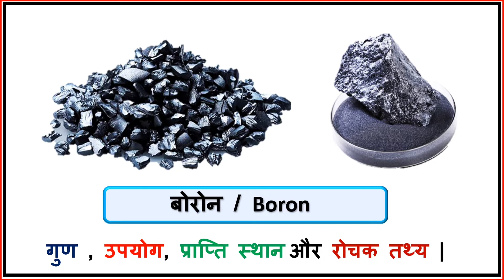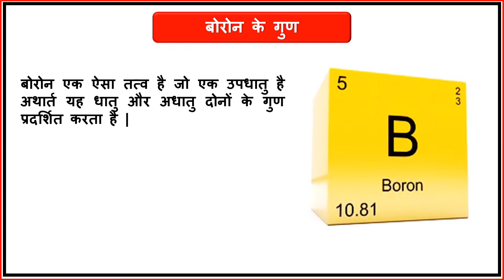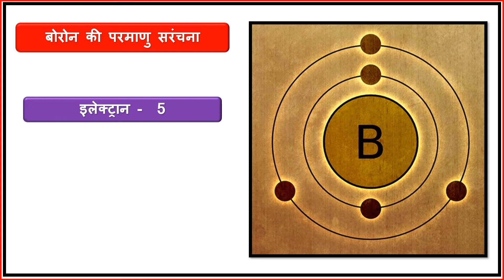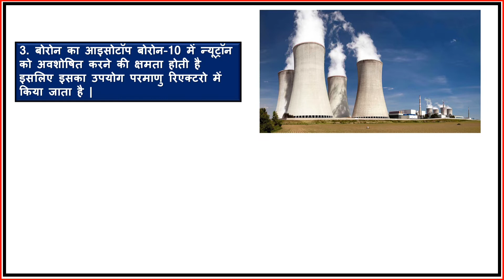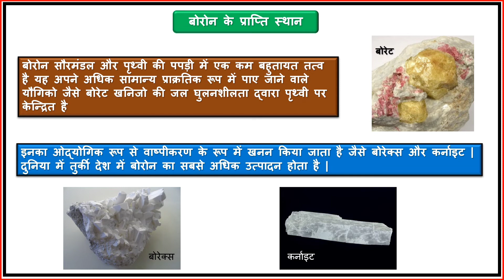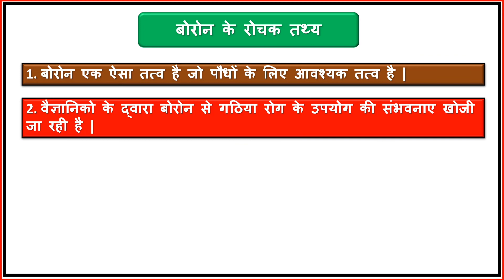Boron kya hai? बोरोन क्या हैं? बोरोन के गुण, उपयोग, प्राप्ति स्थान और रोचक तथ्य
सबसे पहले हम आपके उज्जवल भविष्य की कामना करते है । और फिर आपका धन्यवाद , जो आपने यहा तक आने क लिए आपने अपना कीमती समय निकाला ,हमारा एक ही उद्देश्य है हम आपके लिए knowledgeable और motivate करने वाली videos बनाते रहे , यदि आप चाहे तो इस channel को subscribe कर सकते है । जिससे आप knowledge और motivate करने वाली videos सबसे पहले देख सकेगे । और यह बिलकुल free है ….

This video is fair use under U.S Copyright law because it is non-commercial, transformative in nature, uses on more of the original work than necessary for the video’s purpose, and does not compete with the original work and could have no negative affect on its market.